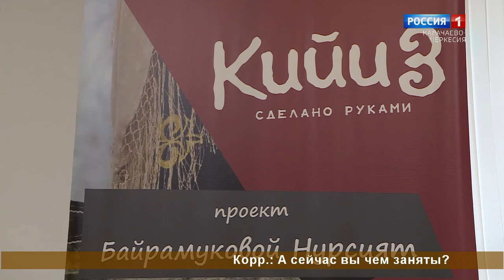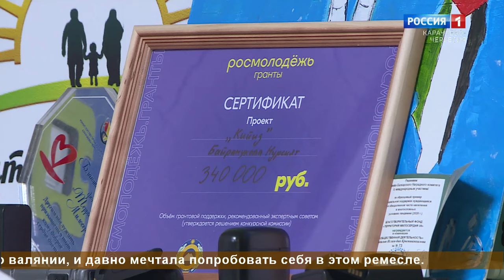"Эхо веков" (на карачаевском языке)